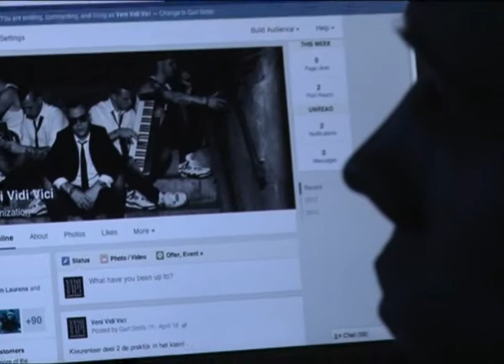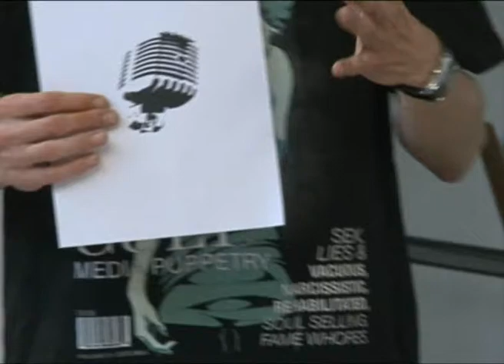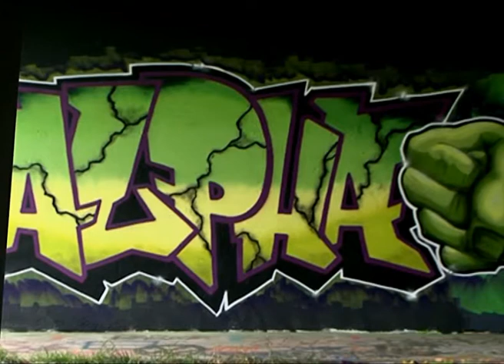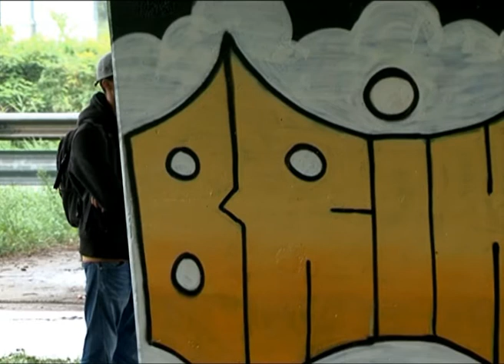Punt Welzijn 11 september 2014